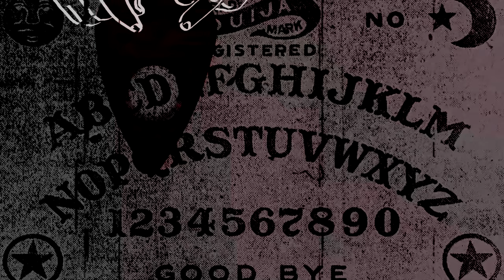Killers of the Flower Moon - Incredible, Important, but Imperfect (Review with @GayFesh !)